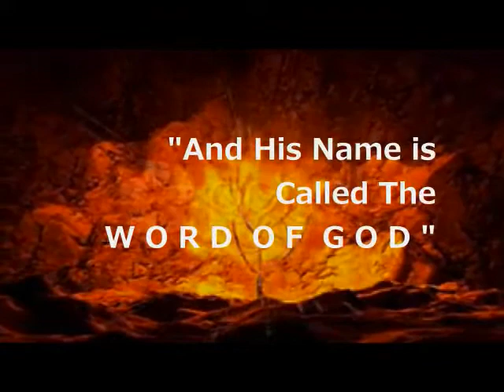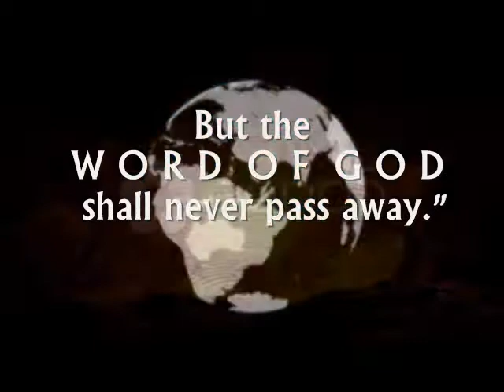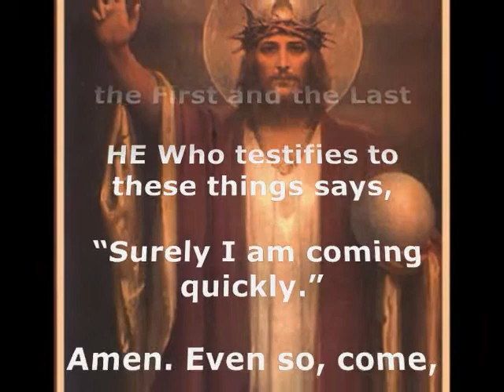THE ETERNAL, INDISPUTABLE WORD OF GOD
The History of God is recorded in the Holy Bible, Past, Present & Future and it's right at our fingertips!!